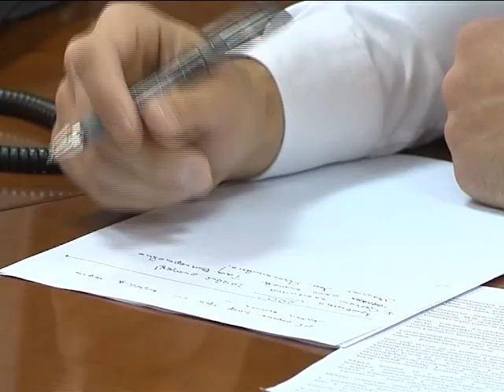«Дежурный по городу» слушает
В минувшую субботу звонки от горожан принимал заместитель главы Администрации города Лабытнанги Алексей Щелконогов